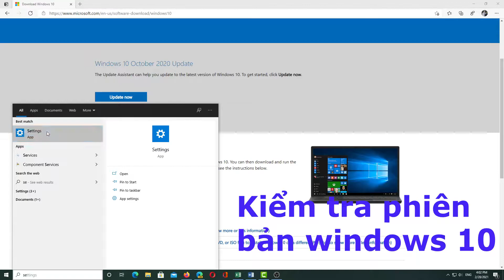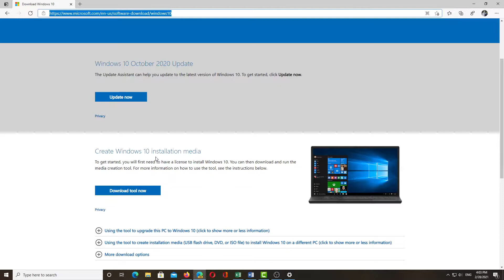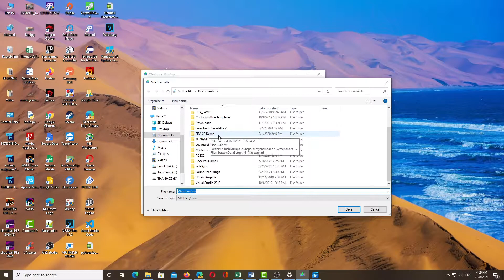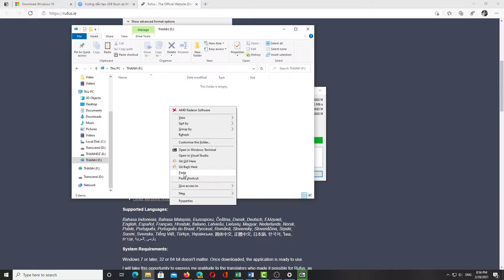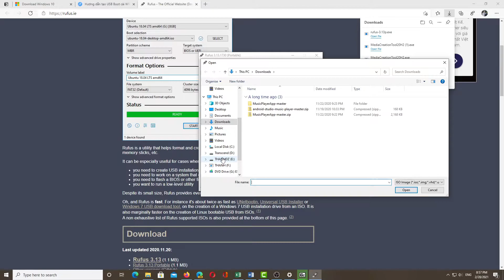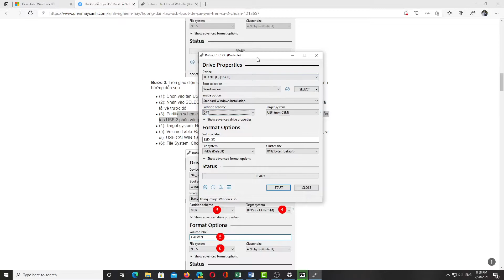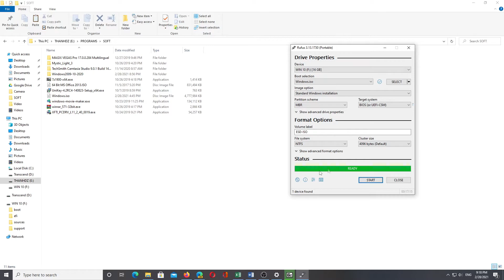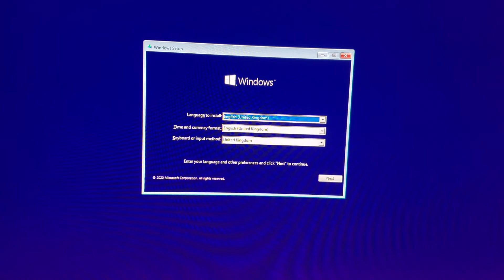TẠO BỘ CÀI USB WINDOWS 10 CHÍNH CHỦ MICROSOFT - HƯỚNG DẪN CÀI WINDOWNS 10 (P1)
Đây là video phần 1 hướng dẫn cài windows 10 của mình. Các bạn sẽ biết cách tạo bộ cài windows chính chủ từ Microsoft mà không lo virus! ^^

⚡ Cấu hình máy mình:

- GPU: RX Vega 56
- CPU: AMD Ryzen 7 2700
- Main: MSI B450 Tomahawk
- SSD GLOWAY 240GB - NVME 500 GB
- Memory: 16 GB RAM 2400 MHZ)
- Operating system: Microsoft Windows 10 Pro
- PSU: Antec 1000W